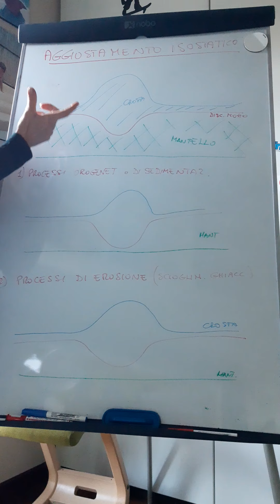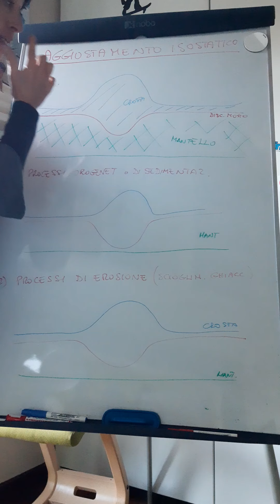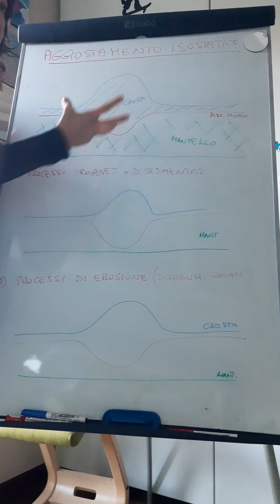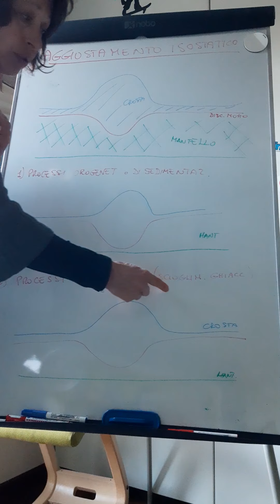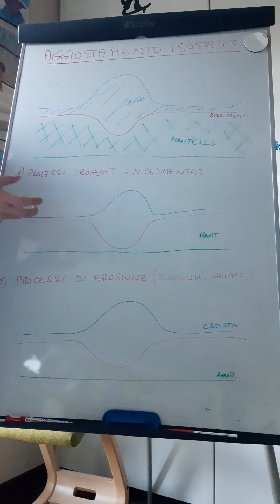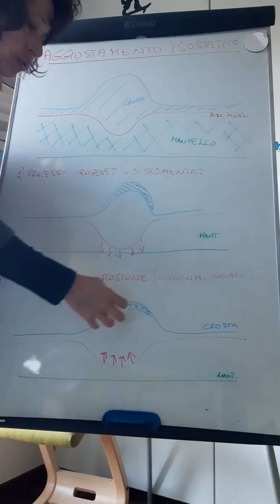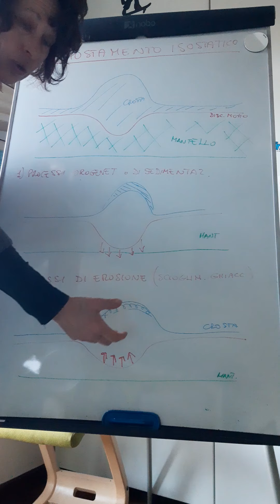5LS Aggiustamento isostatico